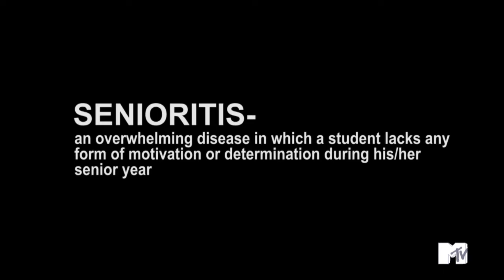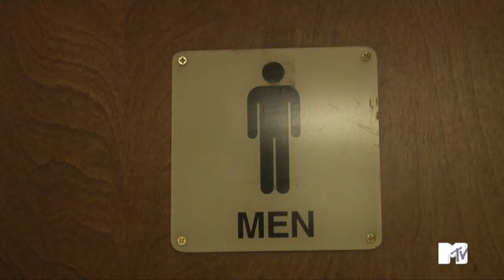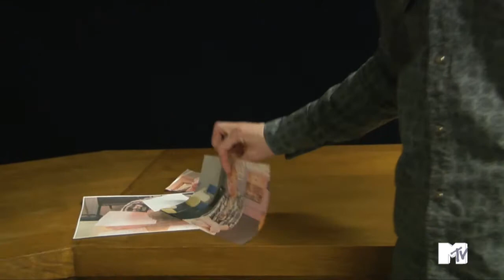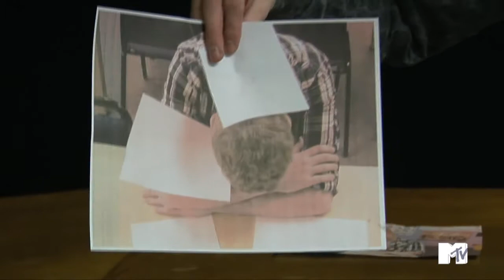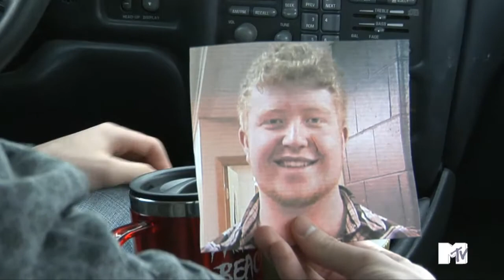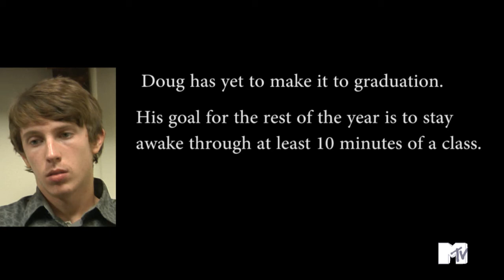True Life: I Have Senioritis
A young man must take on the illness of Senioritis and learn to cope.